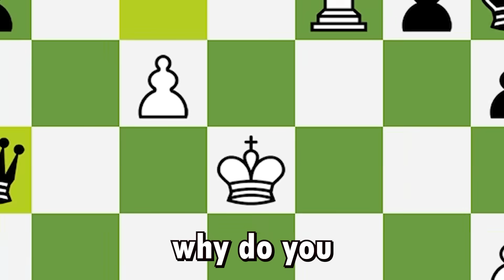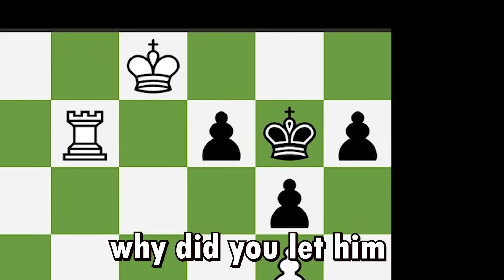When You Force a Draw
COMMUNITY DISCORD!
JOIN IF U WANT TOO ^